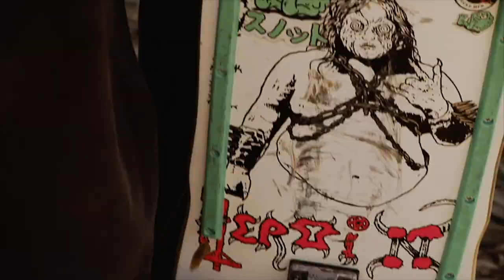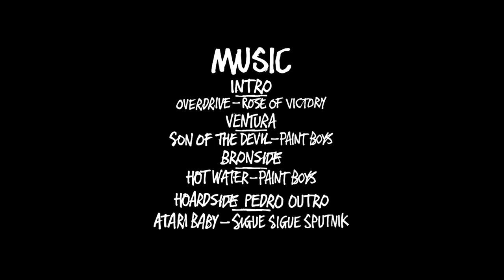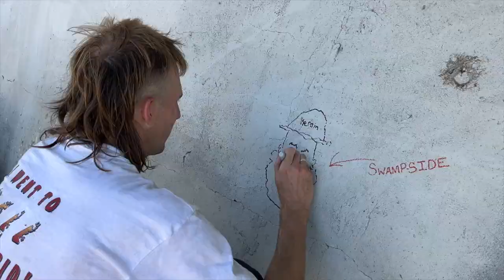DEAD DAVE LIVE FROM CALIFORNIA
Dead Dave came to Los Angeles in August of 2022 in the middle of a vicious heatwave. We still got to skate every day, take him out with the boys and have a laugh. Just finished this edit, thought it'd be fun to put it out on Christmas Day. So here you go, enjoy and happy Christmas!!